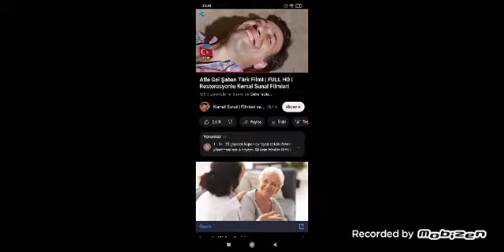20 Kasım 2022